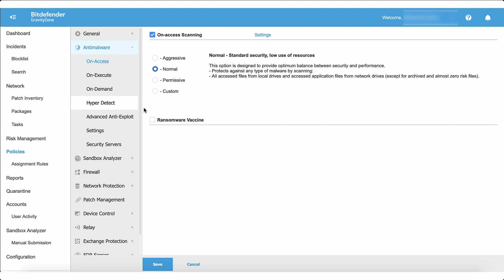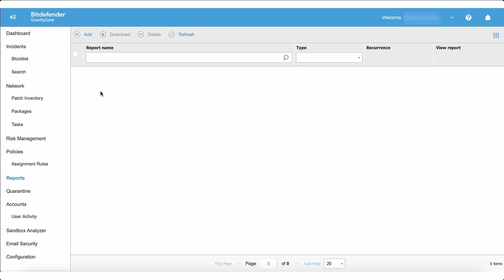Greenman-Pedersen engineers better security with Bitdefender GravityZone Elite | Video Testimonial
Greenman-Pedersen, Inc. (GPI) offers engineering and design work for building, infrastructure, power, transportation, and telecommunications projects.

Listen as GPI assistant vice president and director of information technology Timothy Du Four explains the firm’s security objectives and reasons for choosing Bitdefender GravityZone Elite to protect physical and virtual endpoints in an environment primarily running Microsoft Windows and Microsoft Hyper-V.

In addition, GPI uses GravityZone Elite’s Sandbox Analyzer, an endpoint-integrated sandbox to analyze suspicious files, detonate payloads and report malicious intent to administrators, and HyperDetect, a next-generation security layer that provides tunable machine learning with advanced heuristics and anti-exploit techniques.

Applications running in GPI’s environment protected by Bitdefender include Microsoft Office 365, Autodesk AutoCAD, Adobe, Bluebeam Revu, and MicroStation CAD, among others.